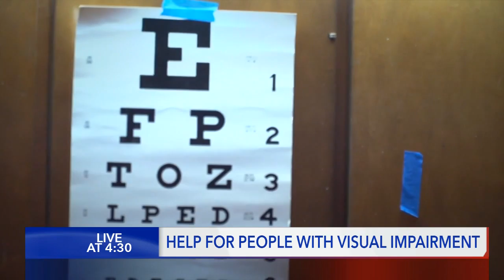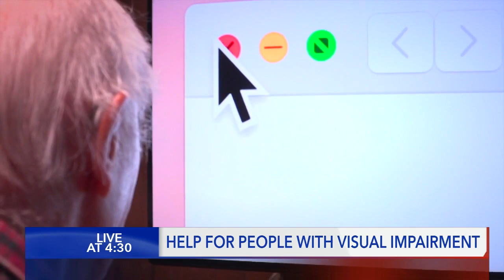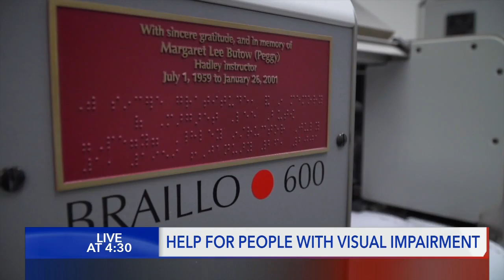Booming Forward: Visual impairment help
Where to find help for those with visual impairment.